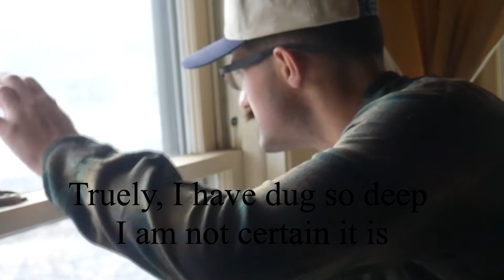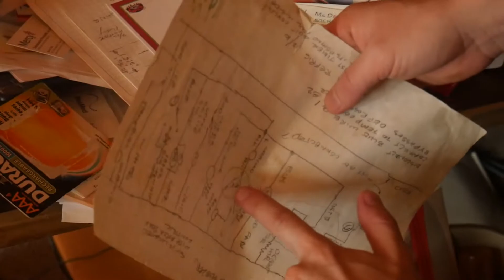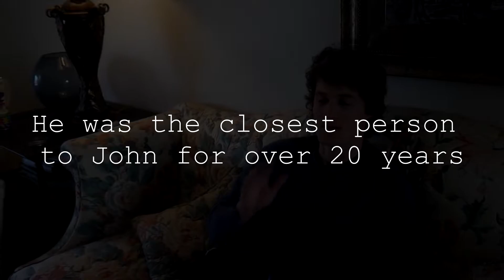Holes 2 Episode 2: Part 2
Was there ever, really, a HOLE? Or was it something far more deep, something we cannot understand? Not all things unearthed are within our grasp. But maybe, we can attempt to decipher the life and work of the world's most complex mind. Dive in; there's no turning back.